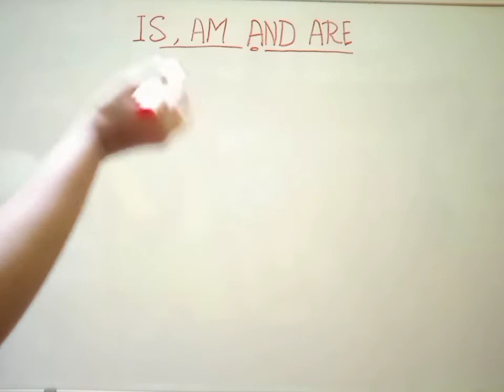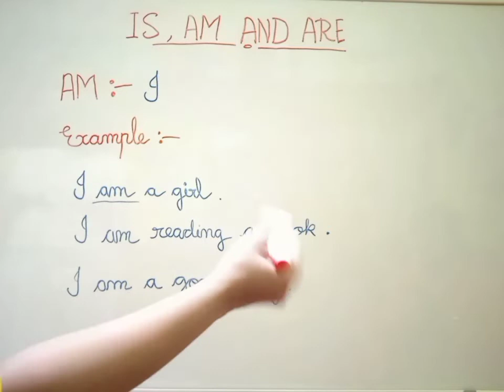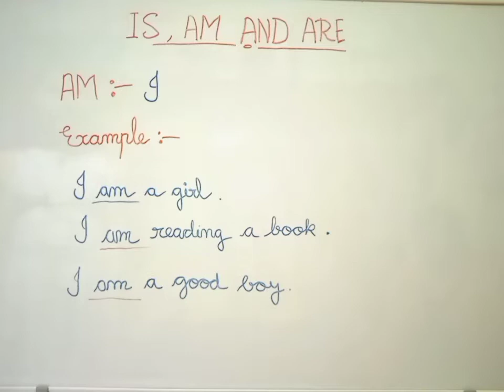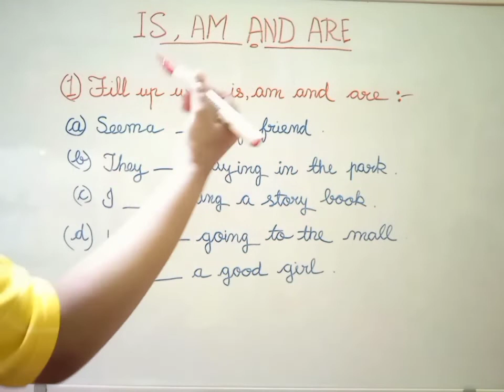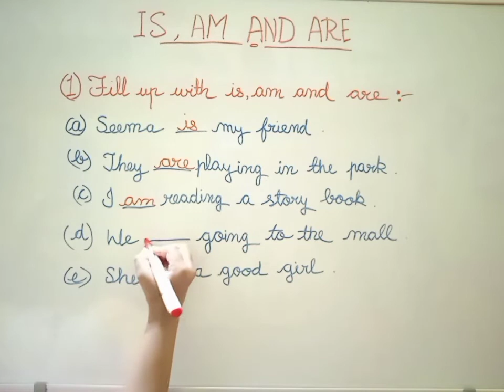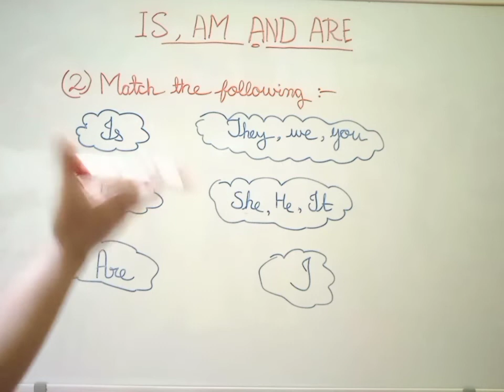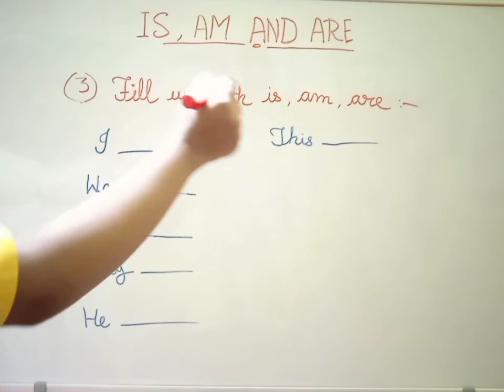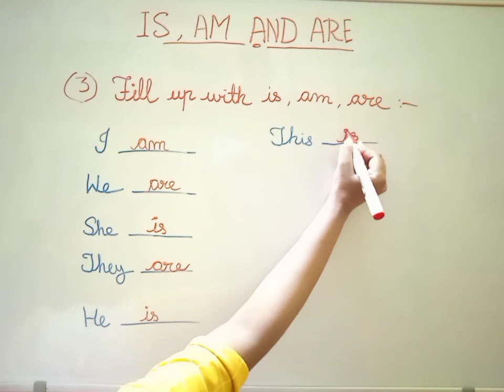Uses Of Is, Am And Are In English Grammar।। Is Am And Are শেখার নিয়ম।।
Hi guys.

Today we will learn Is, Am and Are in this video. Uses Of Is, Am And Are In English Grammar।। Is Am And Are শেখার নিয়ম।।